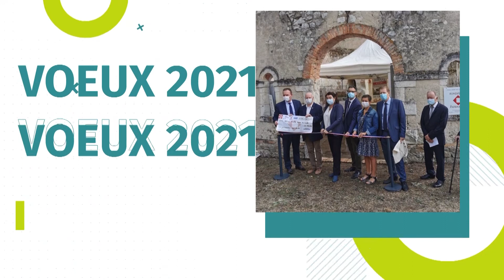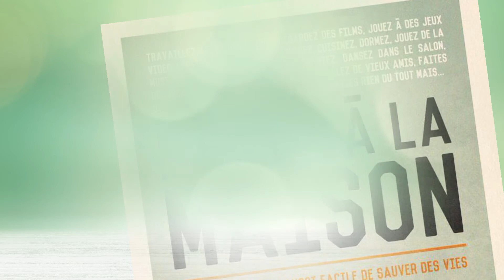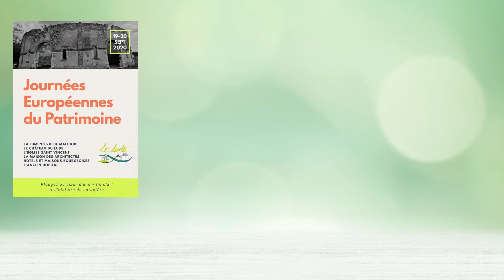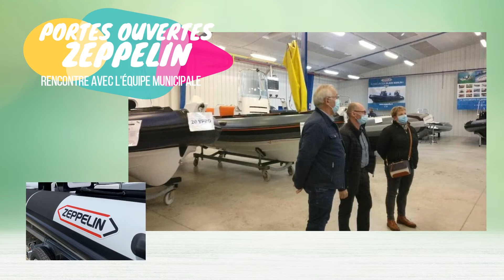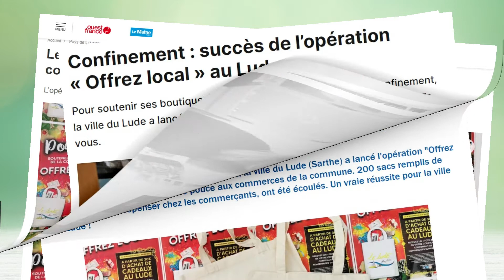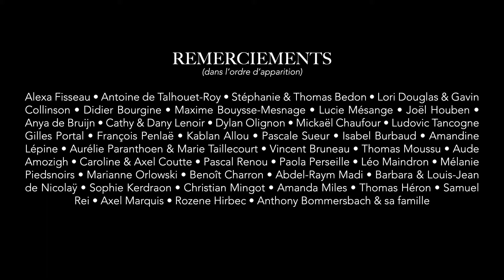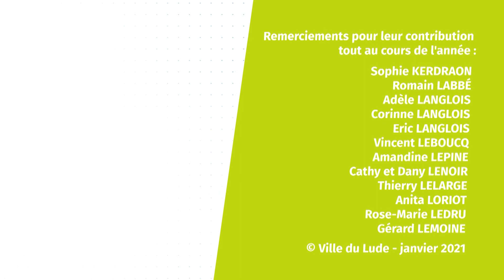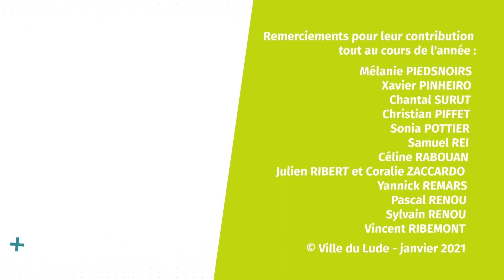Le Lude : Voeux du Maire 2021 (captation : viaLMTV Sarthe)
Le Lude : Cérémonie des voeux de Béatrice Latouche, Maire de la commune nouvelle du Lude. (Captation : viaLMTV Sarthe)